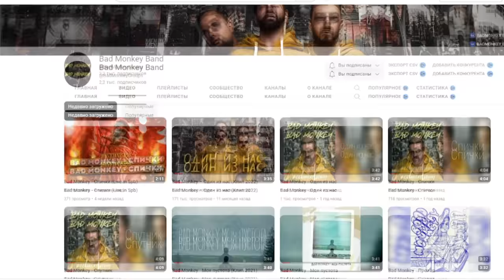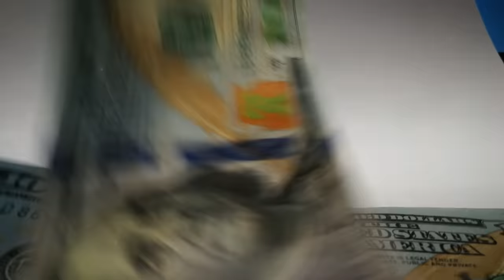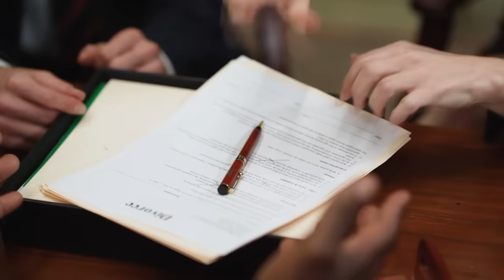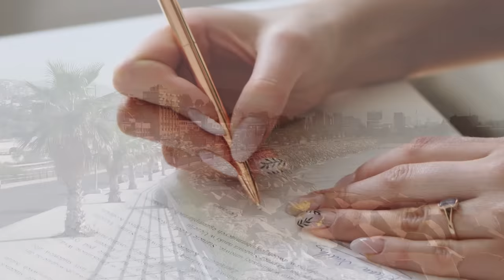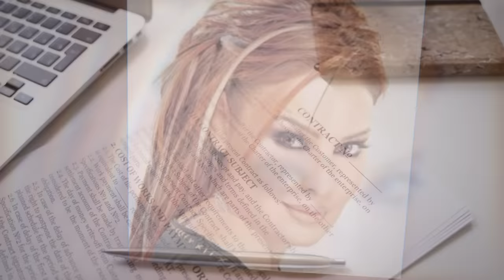Жестокая резня в Эмиратах. Убийство Ливанской суперзвезды.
Мы привыкли видеть знаменитостей улыбающимся, счастливыми и успешными. Они всегда окружены восхищенными поклонниками. Их жизнь, представляется многим сказкой, в которой нет места простым человеческим бедам. А если что то случается, они все могут быстро решить с помощью связей и денег.

Но так ли это на самом деле? Давайте разбираться...
Карта Сбербанк: 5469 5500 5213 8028